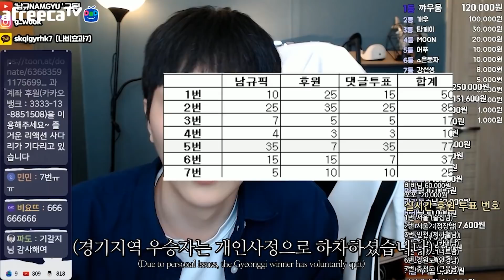전국게이자랑 최종 우승자 입니다. (+참가자들 영상통화 공개)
매일(금토제외) 오후 9시 생방

남규의 일상,사진이 궁금하시다면?
남규 Instagram ▶ g_wook

그외 방송관련 ▼
유튜브 구독! 좋아요! 부탁드려요 ♥